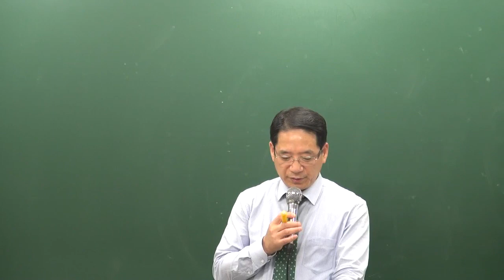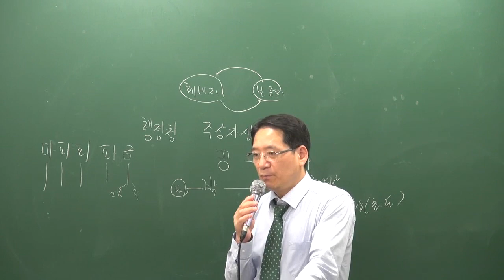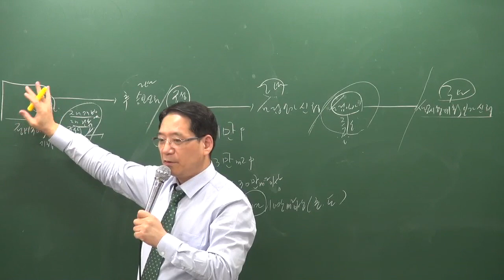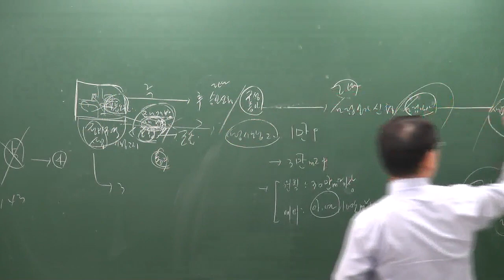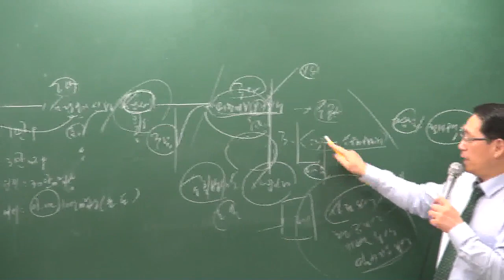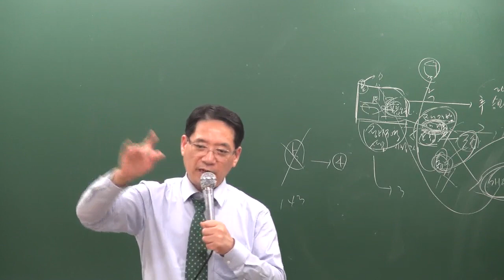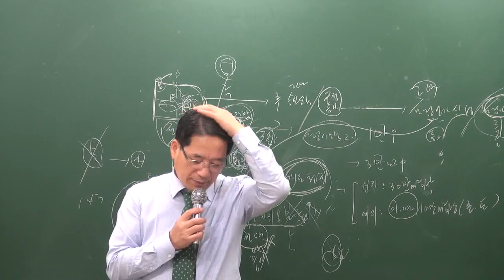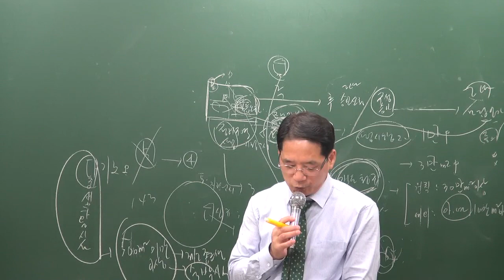[공전무] 2019년 공인중개사 부동산공법 모의고사 9-11